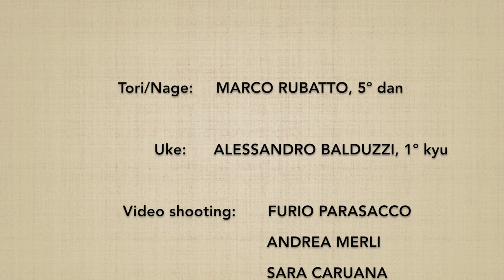Katadori KOKYUNAGE 10 - Marco Rubatto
Forme fluida (ki no nagare) di "presa alla spalla e proiezione respiratoria" (katadori kokyunage)

Fluid form (ki no nagare) of "shoulder grip and respiratory throw" (katadori kokyunage)